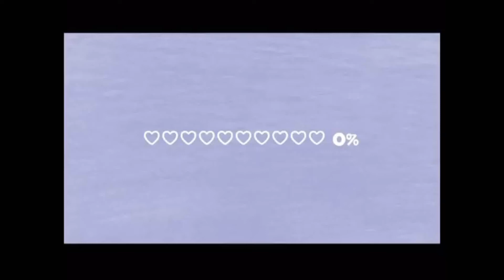C.T.S.K台校附幼-母親節唐詩學習-遊子吟